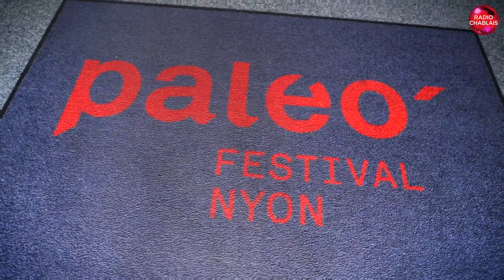Rock'on Paléo!!!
Le programmateur du Paléo Festival de Nyon, Dany Hassenstein, nous livre ses coups de coeur musicaux pour cette édition 2019 qui se tiendra du 23 au 28 juillet prochain.